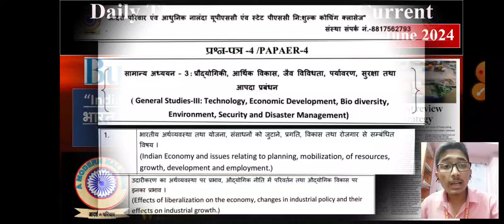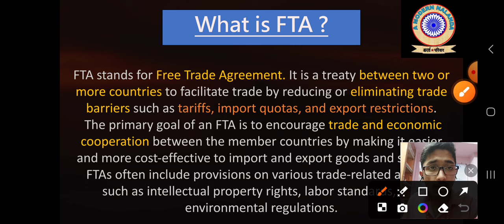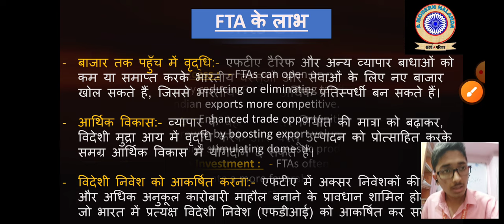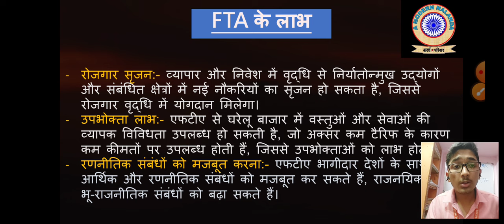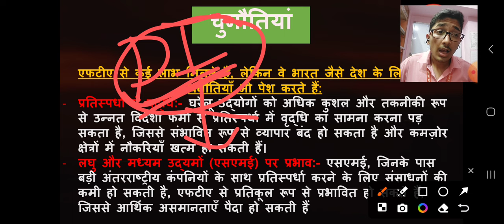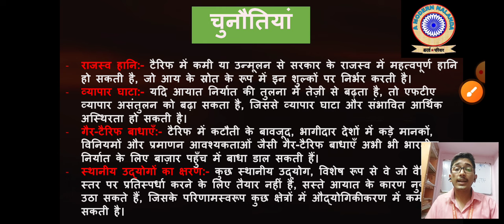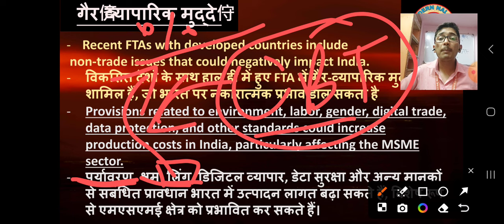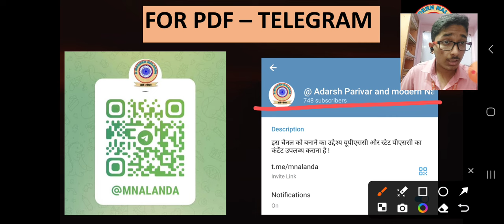Daily The Hindu Editorial Analysis | Current Affairs | June 12, 2024 | With Hitish Sir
भारत के मुक्त व्यापार समझौते: अवसर और चुनौतियाँ 🇮🇳🌍

इस वीडियो में, हम भारत की विकसित हो रही मुक्त व्यापार समझौते (FTA) रणनीति और अर्थव्यवस्था के लिए इसके निहितार्थों पर गहराई से चर्चा करेंगे। हम FTA के लाभों, जैसे कि बाजार में पहुँच में वृद्धि और आर्थिक विकास, के साथ-साथ बढ़ती प्रतिस्पर्धा और विनियामक जटिलताओं सहित उनके द्वारा उत्पन्न चुनौतियों का पता लगाएंगे। हमारे साथ जुड़ें क्योंकि हम मॉरीशस, यूएई और ऑस्ट्रेलिया सहित भारत द्वारा हस्ताक्षरित हाल के FTA का विश्लेषण करते हैं, और चर्चा करते हैं कि भारत के व्यापार परिदृश्य के लिए भविष्य क्या है।

 ✨ **कवर किए गए मुख्य विषय:**
- भारत के लिए FTA के लाभ
- FTA से जुड़ी चुनौतियाँ और जोखिम
- भारत द्वारा हाल ही में हस्ताक्षरित FTA
- FTA पर बातचीत के लिए रणनीतिक सिफारिशें

📈 **यह समझने का मौका न चूकें कि ये व्यापार समझौते भारत के आर्थिक भविष्य को कैसे आकार दे सकते हैं!**

India's Free Trade Agreements: Opportunities and Challenges 🇮🇳🌍

In this video, we dive deep into India's evolving Free Trade Agreement (FTA) strategy and its implications for the economy. We'll explore the benefits of FTAs, such as increased market access and economic growth, as well as the challenges they pose, including increased competition and regulatory complexities. Join us as we analyze recent FTAs signed by India, including those with Mauritius, the UAE, and Australia, and discuss what the future holds for India's trade landscape.

- Benefits of FTAs for India
- Challenges and risks associated with FTAs
- Recent FTAs signed by India
- Strategic recommendations for negotiating FTAs

📈 **Don't miss out on understanding how these trade agreements can shape India's economic future!**